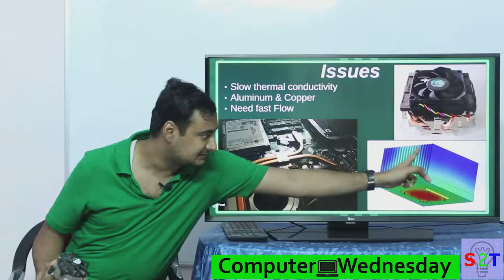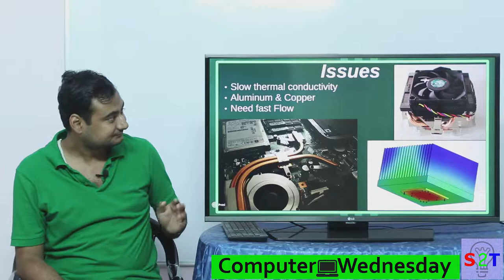Computer Cooling In HINDI {Computer Wednesday}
In This ep we will look at how do we cool our computer
Why there is a need for cooling
What tools do we use
What are the Problems that we Face
Air cooling
Liquid Cooling
Submerged Oil PC